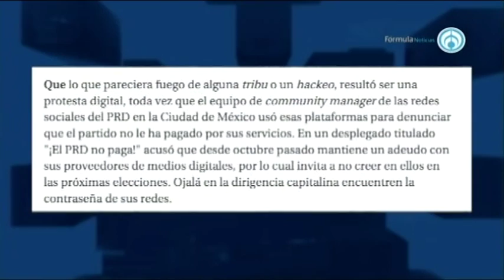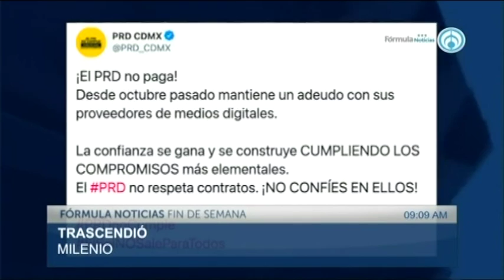Los trascendidos con Brenda Morales 070221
Los trascendidos de la prensa de este domingo con Brenda Morales 🇲🇽AbriendoLaConversación en Radio Fórmula a 📰🗞️🎙️📺📻